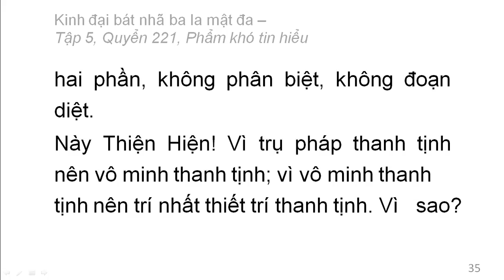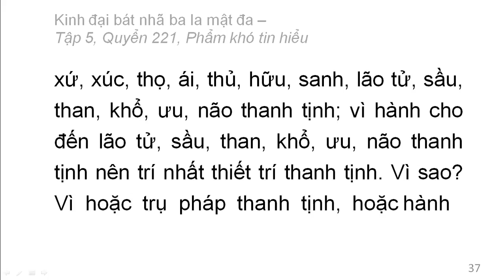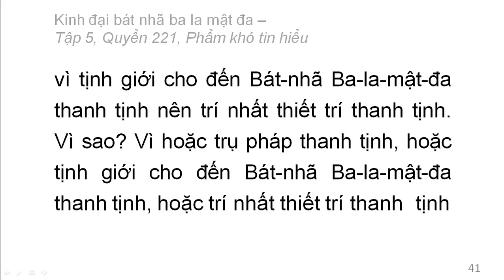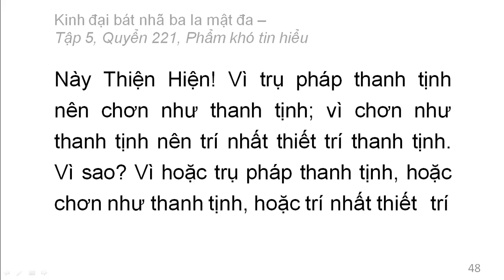600 quyển Kinh Đại Bát Nhã Ba La Mật Đa: Quyển .../600 (tiếp) (đọc lần 2)